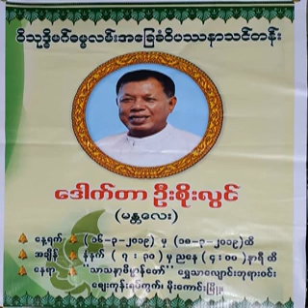၂၅၄။ အ၀ိဇၨာအိပ္မက္ (၂၃.၁၂.၂၀၁၅) – (၂)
၂၅၄။ အ၀ိဇၨာအိပ္မက္ (၂၃.၁၂.၂၀၁၅) – (၂) (အ၀ိဇၨာအိပ္မက္ တရားသင္တန္း ပို႔ခ်ခ်က္မ်ား \n  (၁၉.၁၂.၂၀၁၅) ေန႔မွ (၂၃.၁၂.၂၀၁၅) ေန႔ထိ)